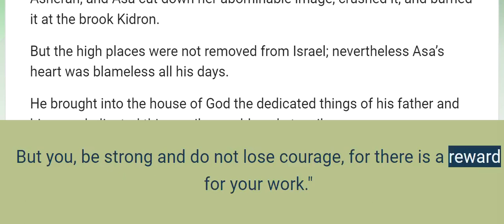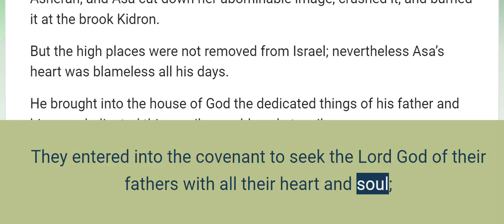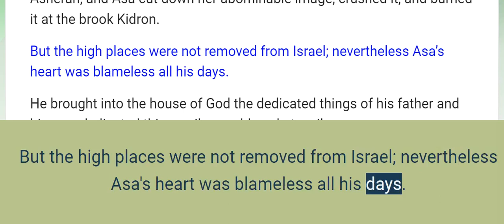2 Chronicles 15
Azariah the Prophet Warns Asa

Now the Spirit of God came on Azariah the son of Oded,
and he went out to meet Asa and said to him, “Listen to me, Asa, and all Judah and Benjamin: the Lord is with you when you are with Him. And if you seek Him, He will let you find Him; but if you abandon Him, He will abandon you.
For many days Israel was without the true God and without a teaching priest and without the Law.
But in their distress they turned to the Lord God of Israel, and they sought Him, and He let them find Him.
In those times there was no peace for him who went out or him who came in, because many disturbances afflicted all the inhabitants of the lands.
Nation was crushed by nation, and city by city, for God troubled them with every kind of distress.
But you, be strong and do not lose courage, for there is a reward for your work.”

Asa’s Reforms

Now when Asa heard these words and the prophecy which Azariah the son of Oded the prophet spoke, he took courage and removed the abominable idols from all the land of Judah and Benjamin, and from the cities which he had captured in the hill country of Ephraim. He then restored the altar of the Lord which was in front of the porch of the Lord .
And he gathered all Judah and Benjamin, and those from Ephraim, Manasseh, and Simeon who resided with them, for many defected to him from Israel when they saw that the Lord his God was with him.
So they assembled at Jerusalem in the third month of the fifteenth year of Asa’s reign.
They sacrificed to the Lord on that day seven hundred oxen and seven thousand sheep from the spoils they had brought.
They entered into the covenant to seek the Lord God of their fathers with all their heart and soul;
and whoever would not seek the Lord God of Israel was to be put to death, whether small or great, man or woman.
Moreover, they made an oath to the Lord with a loud voice, with shouting, trumpets, and with horns.
All Judah rejoiced concerning the oath, for they had sworn with all their heart and had sought Him earnestly, and He let them find Him. So the Lord gave them rest on every side.
He also removed Maacah, the mother of King Asa, from the position of queen mother, because she had made an abominable image as an Asherah, and Asa cut down her abominable image, crushed it, and burned it at the brook Kidron.
But the high places were not removed from Israel; nevertheless Asa’s heart was blameless all his days.
He brought into the house of God the dedicated things of his father and his own dedicated things: silver, gold, and utensils.
And there was no more war until the thirty-fifth year of Asa’s reign.